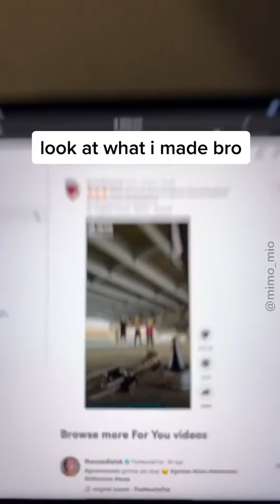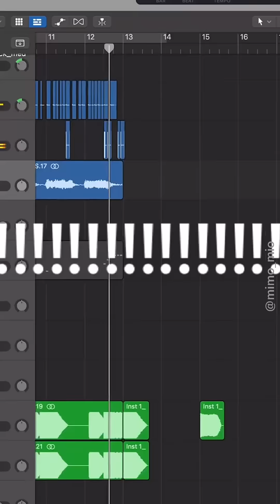Trumpet Rap TikTok Chain but its actually good lol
Credits out to the awesome musicians!

Their account names on TikTok:

1band1sound
aliastheaddikt
ardenjones
chase_paves2
ishantherapper
whyamiverified
youngviridii